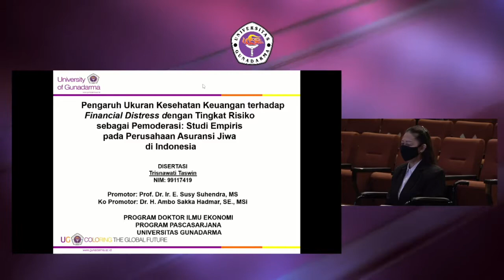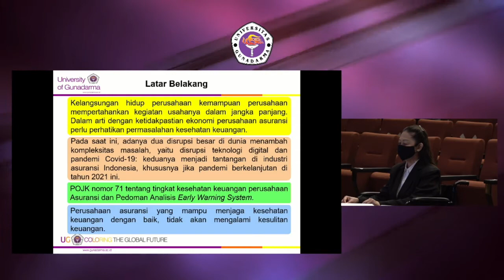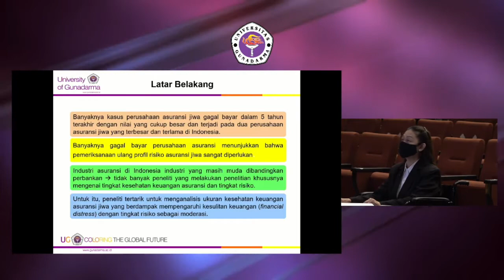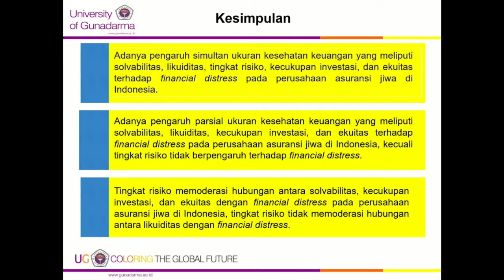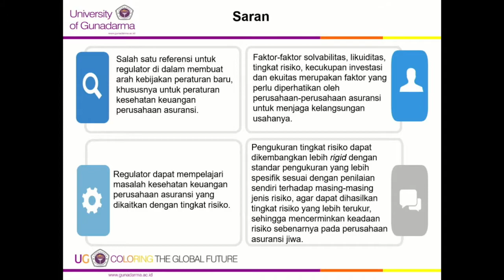INFO KAMPUS #72 SEG1